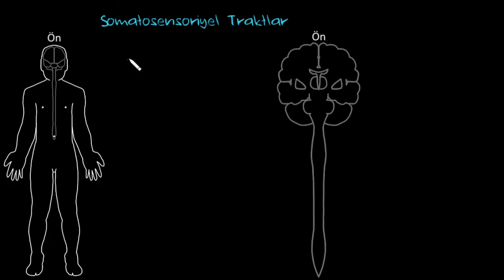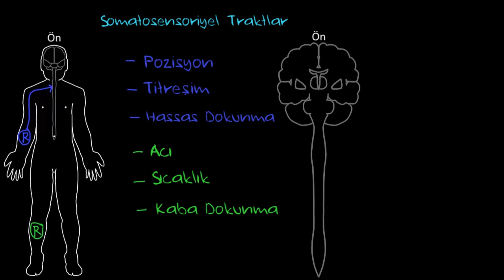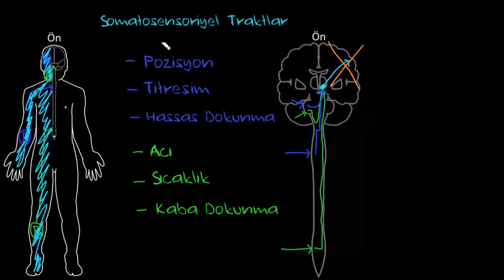Somatosensoriyel Traktlar (Sağlık ve Tıp) (Sinir Sistemi Fizyolojisi) (Psikoloji / Davranış)